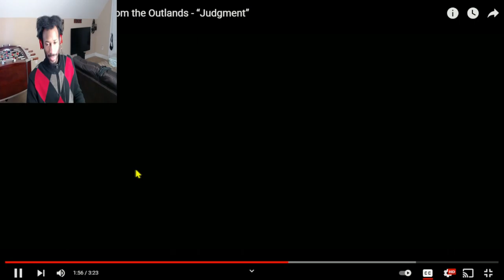Apex Legends | Stories from the Outlands - “Judgment” | Reaction ApexLegends Maggie was with Baki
Maggie was out here training with baki and dem.  The way she did that tooth to that man was outlandish, cant wait for season 12, whole lotta content coming soon.